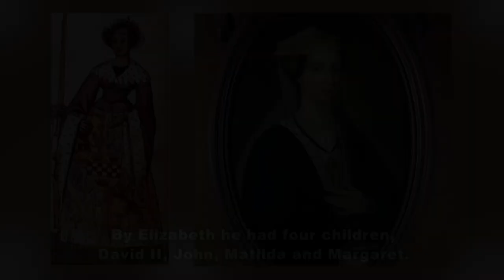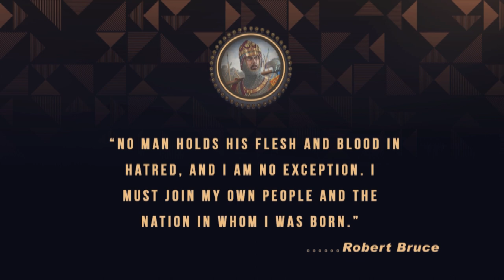Robert The Bruce Biography - King of Scots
Here in this video I have described about Robert The Bruce Biography Video. I hope you will really like this Robert The Bruce Biography Video. He was the King of Scots from 1306 until his death in 1329. He was born in July 11, 1274, Turnberry Castle, United Kingdom. Robert was one of the most famous warriors of his generation, and eventually led Scotland during the First War of Scottish Independence against England. He died on June 7, 1329, Cardross, United Kingdom.